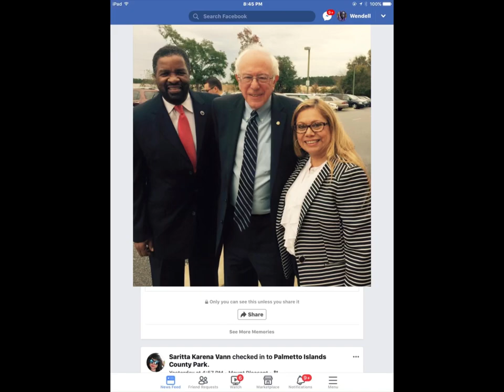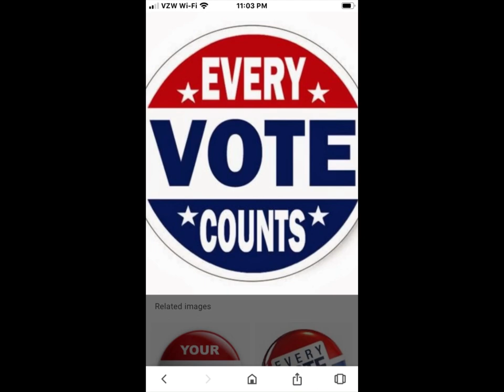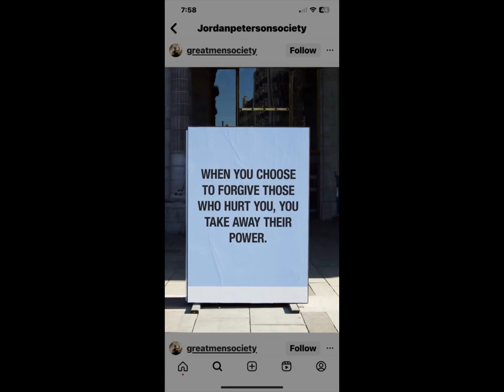Imagine if the world 🌍 was just for friends only😎